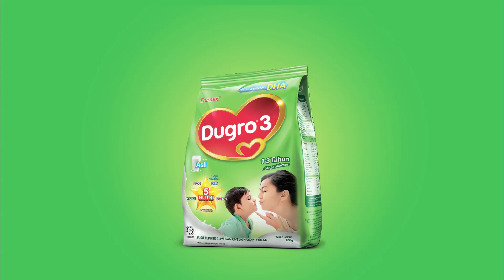Dumex Dugro® - 100 次严格测试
获取更多，Dumex Dugro®经过100次严格测试， 供您孩子最佳保证.